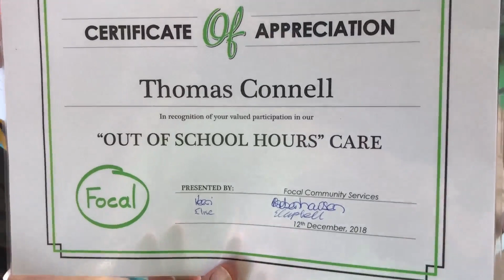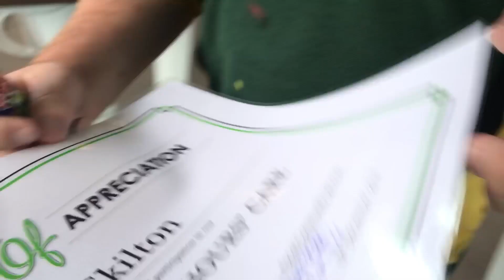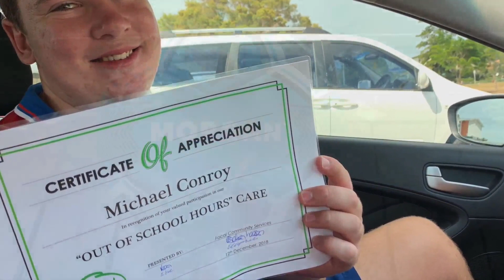FOCAL - Graduation Pool Party 2018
The graduation pool party for the children and young adults transitioning from school, After School Hours Care at Focal, and onto pastures new. We wish you all the luck in the world, and even though it's not the end, we will miss having you around so very much.